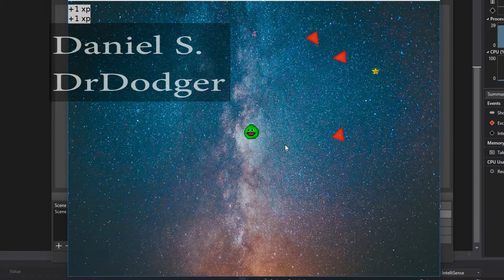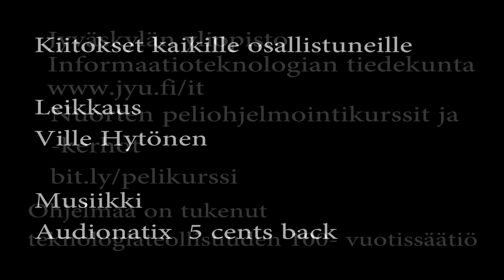Kesä 2018, Nuorten peliohjelmointikursseilla tehtyjä pelejä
Nuorten peliohjelmointikursseilla tehtyjä pelejä kesällä 2018.

Kesällä 2018 osallistujia oli noin 130.

These are games developed during a week-long summer programming course. The participants were 12-18 years old and most of them had no previous programming experience and made a working computer game from a scratch during the week. The tools were: C#, visual studio 2015, Jypeli library (graphics, IO, control, sound, effects etc.)

Haluatko tehdä itse pelejä? Kurssilla käytetyt ohjelmistot voit ladata täältä

Viikon mittaisia peliohjelmointikursseja järjestää Tietotekniikan laitos, Jyväskylän yliopisto.

Toimintaa on tukenut Teknologiateollisuuden 100-vuotissäätiö.

Editointi: Ville Hytönen

Musiikki: Audionatix / 5 Cents Back